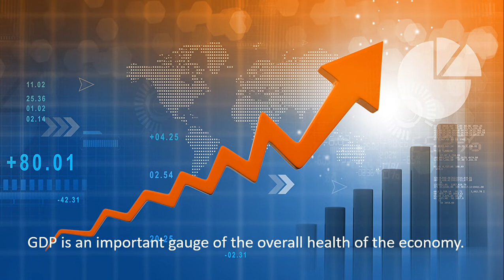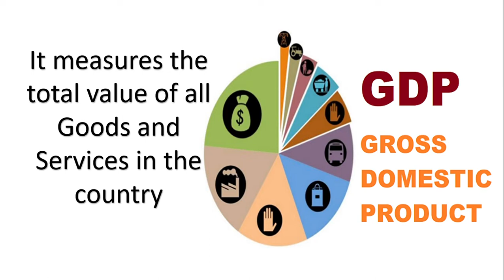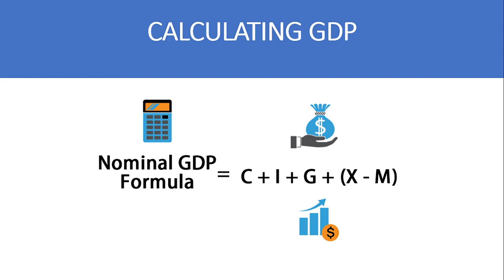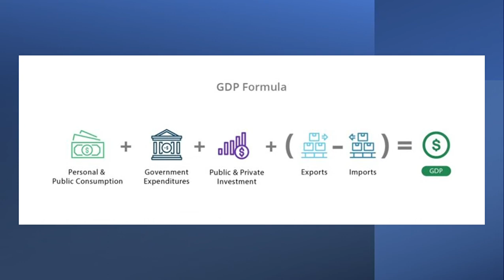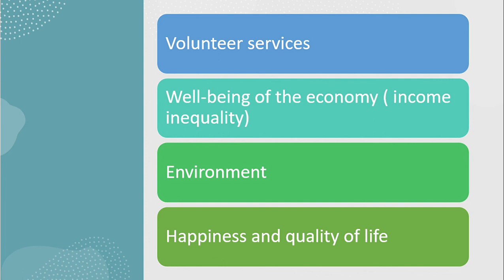What is GDP ? Fully explained in Urdu/Hindi With examples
GDP is explained With examples and real data in Urdu
Happy Learning